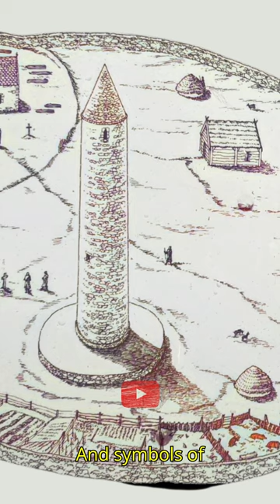The Hidden History of the Round Tower of Killala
Ever been curious about the secrets hidden in ancient towers? 🌍✨ Rising majestically over the picturesque town of Killala in County Mayo, the Killala Round Tower is more than just an architectural marvel; it's a symbol of history brimming with folklore and tall tales passed down through generations.

Join us on this fascinating seven-minute journey as we uncover the mysteries of this 12th-century tower. Learn about its purpose as a refuge during Viking raids, a bell tower, and a testament to the wealth and influence of early Christian monks. Delve into local legends, including the captivating story of the mythical stonemason Gobán Saor and his enchanted construction.

From its stormy nights filled with the whispers of ancient monks to its intricate architectural details and historical significance, the Killala Round Tower has a story to tell. Discover the secret underground passage believed to date back to St. Patrick himself and explore the tower's connection to the nearby Anglican Cathedral.

Whether you’re a history buff, a lover of legends, or simply looking for a captivating tale to drift off to sleep, this video has something for everyone.

✨ Don't forget to check out "The Mason’s Riddle," our new story featuring the gifted Gobán Saor, and find The Sleepy Scholar on Spotify, Apple Podcasts, and all the podcast places. Share with friends who need a good night’s sleep and a touch of historical magic.

Go dté sibh slán! 💤🔍🌙

00:00 Introduction
00:36 Purpose of the tower
01:03 Folkloric origins of the tower
02:54 Structure and history of Killala Round Tower
03:51 Hidden underground passageway
05:05 The Haunted Round Tower
05:50 Sleep Story: The Mason's Riddle